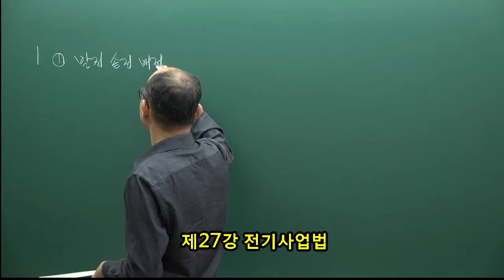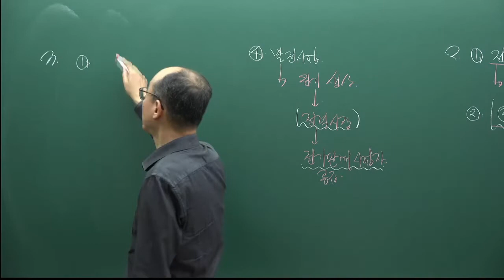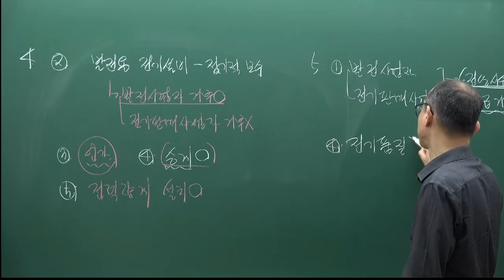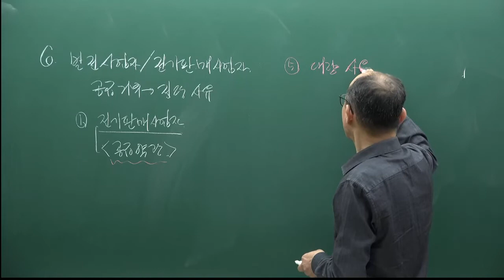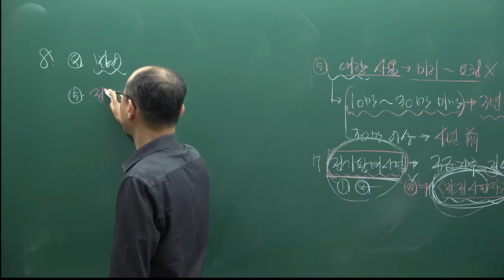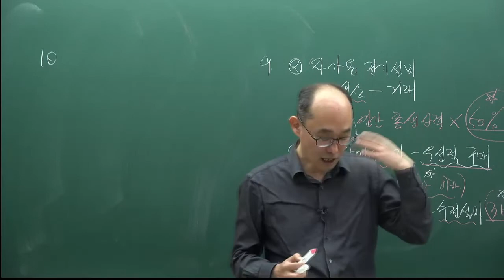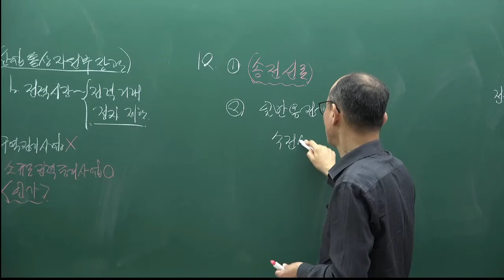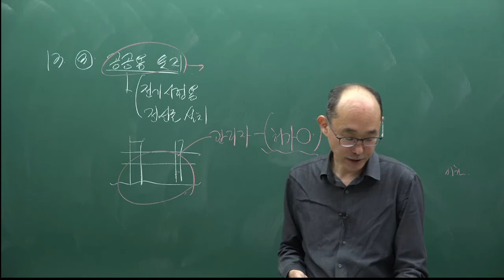[주전무] 2022년 주택관리사 관계법규 기출풀이과정 27강